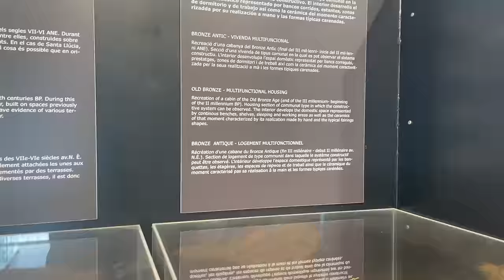Mit dem Camper Frei stehen in Spanien. Wie gut geht das?